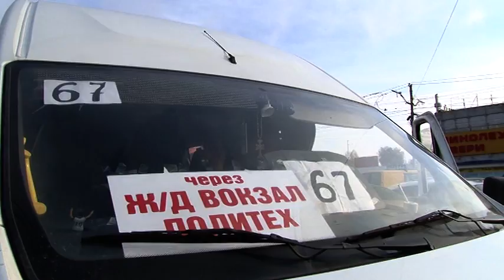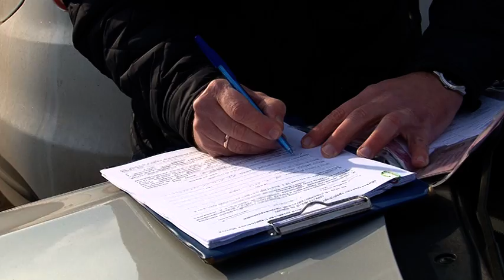Штрафы в общественном транспорте | Масочный режим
Наличие маски не освобождает от ответственности. Сегодня в Саратове прошел очередной рейд по общественному транспорту. В районе Сенного рынка чиновники и дорожные полицейские тормозили тех, кто неправильно надел средство индивидуальной защиты. Смотрели всех - и междугородние автобусы, и городские маршрутки, и такси. У большинства водителей маска не прикрывает органы дыхания, а висит либо на шее, либо чуть прикрывает подбородок. Некоторые автолюбители надевали маску только при виде полицейских. На них инспекторы выписали протоколы.

По словам участников рейда, пассажиры стали более законопослушными - в салонах все были в масках. Водители продолжают пренебрегать мерами безопасности. Всего специалисты провели почти 60 рейдов по общественному транспорту. Составили 85 протоколов. (
Напомним, что сумма штрафа за несоблюдение масочного режима варьируется от 1-ой до 30-ти тысяч рублей. Если гражданин попался в первый раз, то могут вынести предупреждение. За повторное нарушение - обязательный штраф. Решение принимает суд.